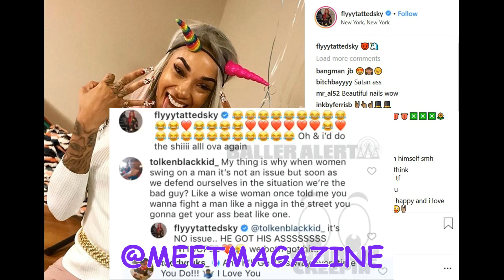Sky fight with Herb update! Ted & Sky BRAG about fight on BlackInkCrew Season 7 in New Orleans!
Sky fight with Herb update! Ted & Sky BRAG about fight on Black Ink Crew Season 7 in New Orleans! Employees ignore MISANDRY & laugh about brawl!